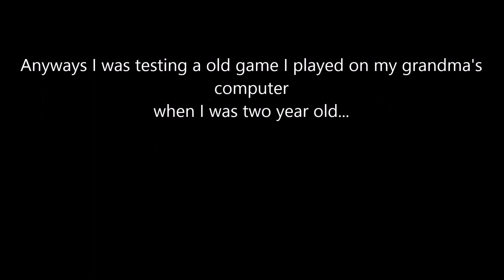Tankwars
This is a video of me playing Tankwars in DOS. I loved playing this. This is just a test of it.

meme WIN